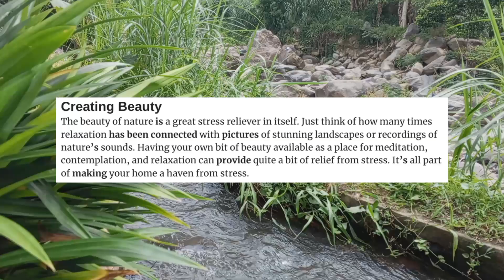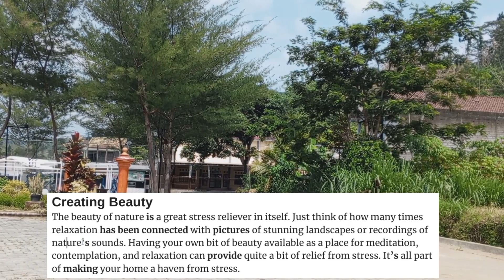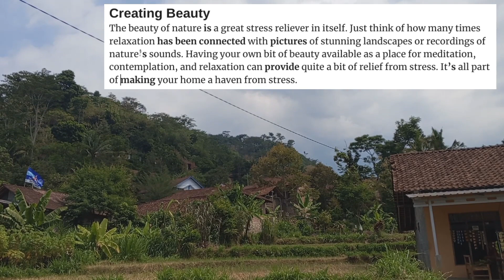Belajar bahasa inggris grammar pada teks English tentang Gardening (Part 5)